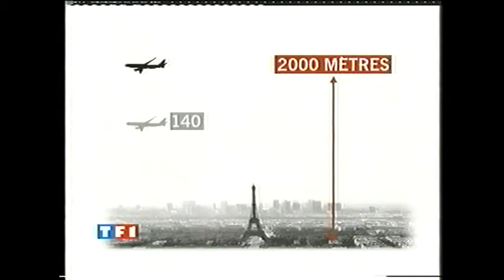2001 Nouvelles procédures d'approche d'Orly et de CDG - Reportage TF1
Les riverains s'inquiètent des nouvelles procédures d'approche d'Orly et de CDG - interview du directeur général de l'aviation civile - reportage de TF1 dans le journal de 20h du 11 avril 2001